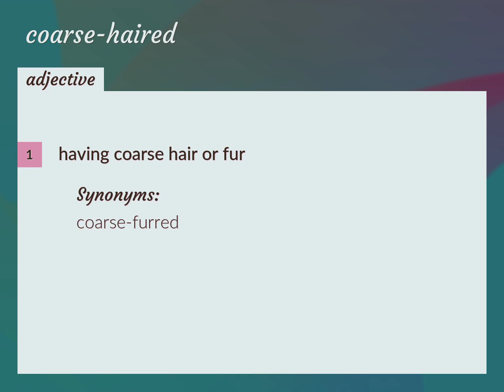Coarse-haired | meaning of Coarse-haired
What is COARSE-HAIRED meaning?